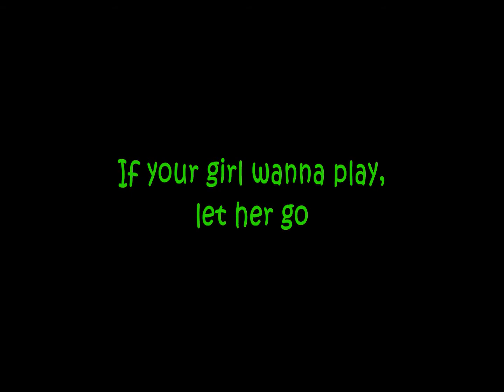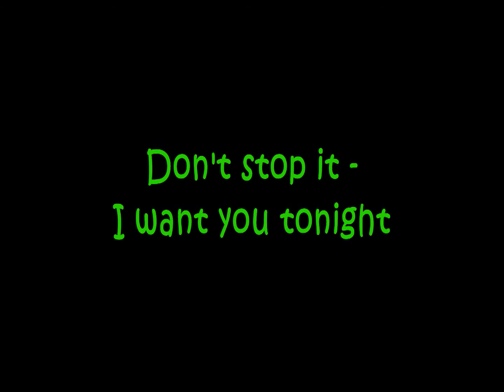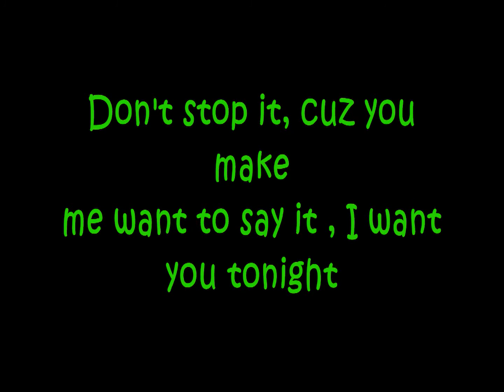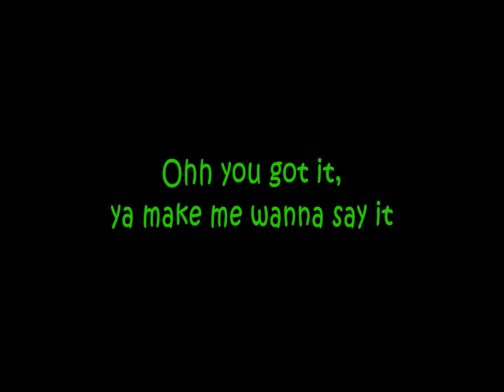Pitbull - Hey Baby (Drop It to the Floor) ft. T-Pain + [ Lyrics on Screen ] - HQ_HD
Swedish Gangsters